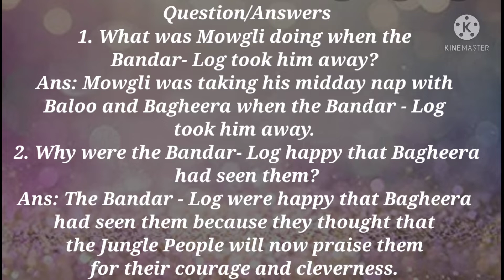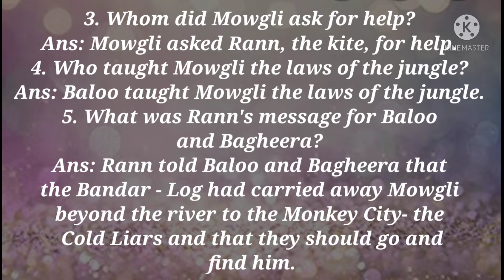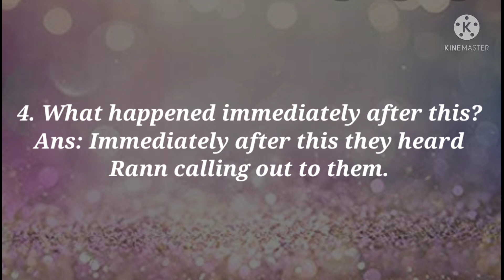Class-4.. English Rose Reader.. Chapter -1.. Mowgli and the Bandar -Log(Q/A & Reference to Context)